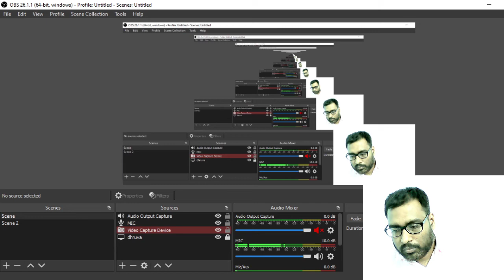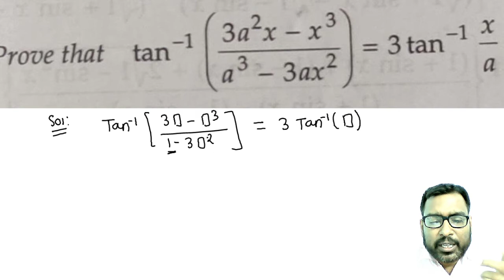I.T.F Problem part-1